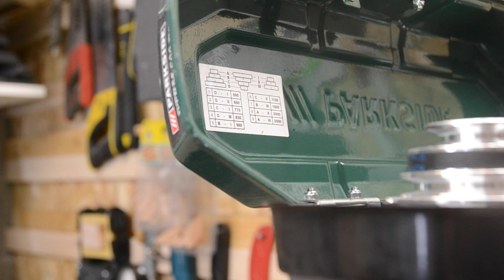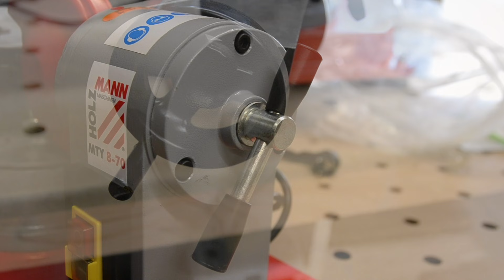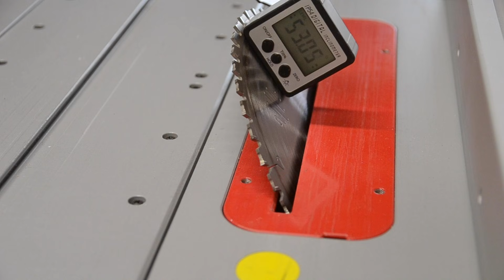Shop Tour #1 - Mes Machines - de Parkside à Bosch Pro ⚙️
Mon lien MAXOUTIL 😜

Dans ce Shop Tour je présente simplement les machines "stationnaires" qui composent mon atelier. De Bosch Pro à Parkside vous découvrez mon atelier. J'explique simplement aussi ce que je pense de ces outils.

Dans un prochain Shop Tour je présenterai mon outillage électroportatif 👍

0:00 Intro
1:02 Metabo KGS 254 M
5:00 Parkside PTBM 500 ES
7:45 Holzmann MTY 8-70
10:02 Bosch Pro GTS 10 xc
15:58 Mac Allister MPT1500
20:12 Parkside POV1200
23:30 Mac Allister MWDV30L

🔘 PERCEUSE à COLONNE PARKSIDE

🔘 AFFUTEUSE HOLZMANN

🔘 DEFONCEUSE PARKSIDE

Les accessoires :

▫️Inclinometre numérique 👍

▫️La colle à bois que j'utilise

▫️Pica Dry ✏️